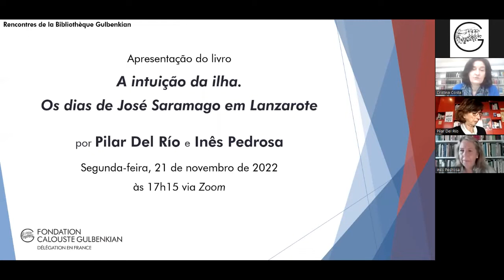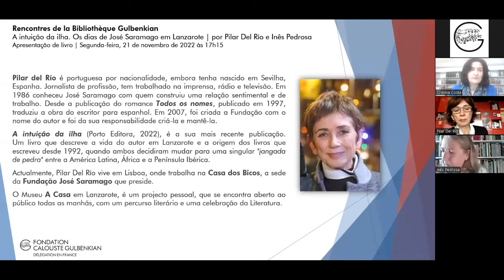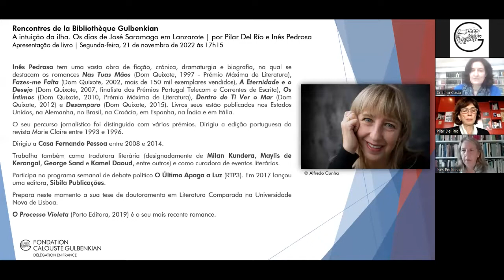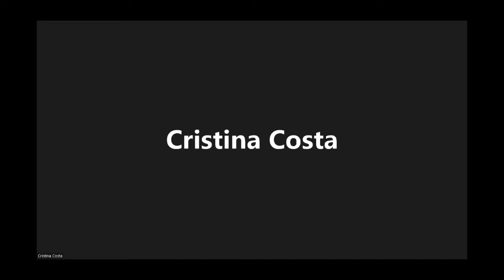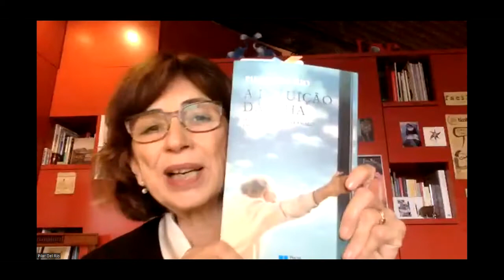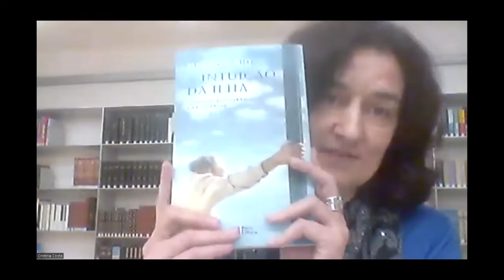A intuição da ilha. Os dias de José Saramago em Lanzarote | Pilar Del Río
Webinaire du 21 novembre 2022

Dans le cadre des Rencontres de la Bibliothèque Gulbenkian, où nous commémorons, en ce mois de novembre, le centenaire de José Saramago (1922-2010), nous avons l’honneur d’accueillir Pilar Del Río pour la présentation de son dernier ouvrage A intuição da ilha : os dias de José Saramago em Lanzarote (Porto Editora, 2022). Cette rencontre comptera avec la participation de l’écrivaine Inês Pedrosa.

Dans l’ A Intuição da Ilha : os dias de José Saramago em Lanzarote, Pilar Del Río construit une mosaïque d’émotions, de moments passés et de livres écrits sous la lumière de l’île où l’écrivain a choisi de vivre. C’est une façon de partager avec les lecteurs les événements uniques qui se sont déroulés dans A Casa et de décrire comment était la vie de José Saramago pendant qu’il écrivait ses livres : les promenades à Lanzarote ; les idées qui ont donné naissance à ses romans ; la vie avec ses chiens ; les rencontres sur l’île avec des amis tels que Carlos Fuentes, Ernesto Sábato, Susan Sontag ou Bernardo Bertolucci ; les expériences qu’il rapportait de ses voyages et les amitiés nées entre-temps.

Un livre qui cherche à faire connaître l’atmosphère d’A Casa et à la partager avec les lecteurs.